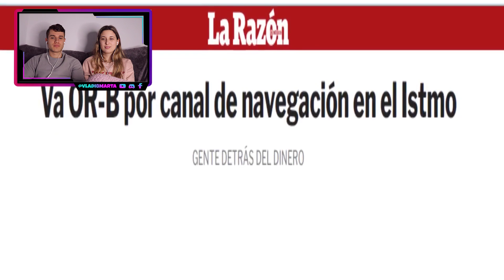MEXICO HACE TEMBLAR A TODA LATAM | CONSTRUIRÁ UN NUEVO CANAL NAVEGABLE🛳 *LA INTELIGENCIA MEXICANA*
¡Hoy os traemos el vídeo de… MEXICO HACE TEMBLAR A TODA LATAM | CONSTRUIRÁ UN NUEVO CANAL NAVEGABLE🛳 *LA INTELIGENCIA MEXICANA*